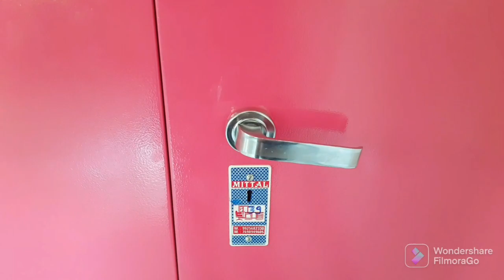BEDROOM FURNITURE | MITTAL STEEL PRODUCTS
OUR ADDRESS : 90/18, NAVA GUNJ BAJAAR, NR RAILWAY GARNALA, PATAN (NG) -384265.